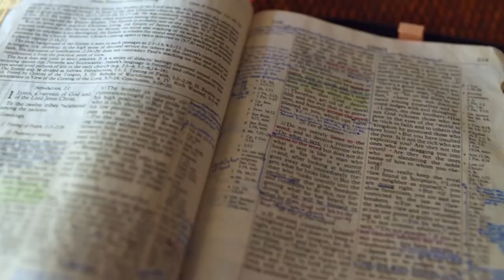Gott auf (m)einer Seite: 3. Mose 11:20-11:46